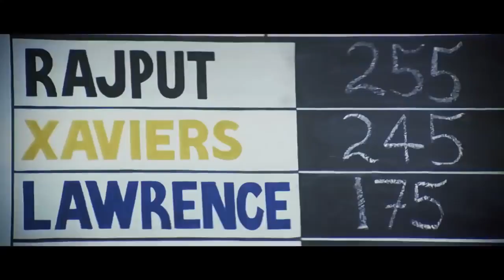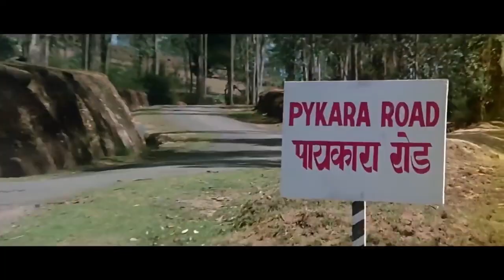JO JEETA WOHI SIKANDAR RESTORED WITH SHELL SHOKED 1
Credits by
Movie : Jo Jeeta Wahi Sikander
One Digital Entertainment
On behalf of: MIX Titles
On behalf of: Ibotirama Records
On behalf of: MIX Titlesuicy J, Wiz Khalifa, Ty Dolla $ign - Shell Shocked feat Kill The Noise & Madsonik (Official Video)